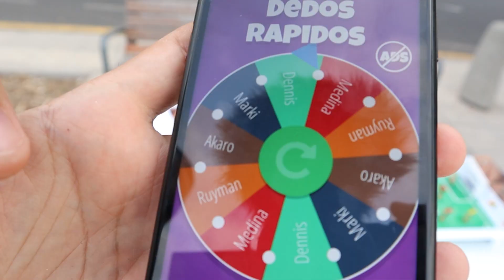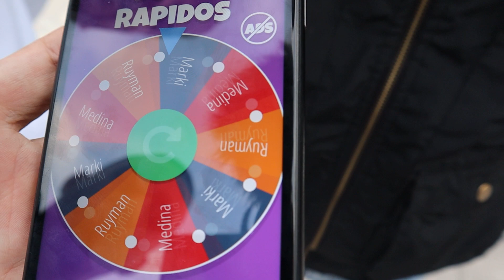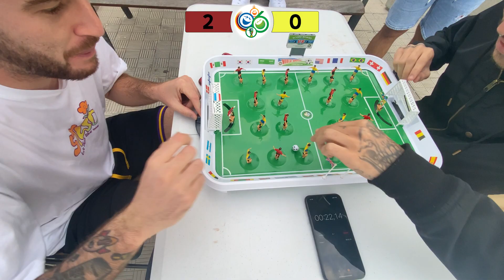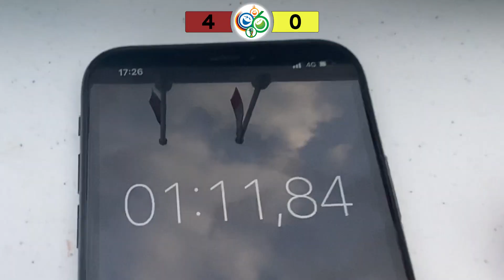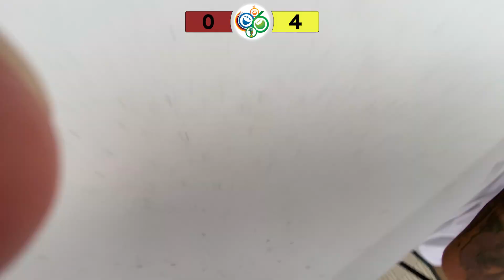BONANO WORLD CUP 🏆 *juego épico de TikTok* | EstoEsRuyman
Familia, hoy traemos un juego viral de TikTok muy épico, donde se va a disputar la "Bonano World Cup" xD
Juego de fútbol donde la agilidad y puntería serán clave para hacerse con el trofeo...
Hagan sus apuestas ¿Ganará de nuevo el Team Colobondo? jajaja
Les quiero familia!

► CANAL DE POLLO @MarcoAcosta16
► CANAL DE MEDINA @mdmedinavlogs